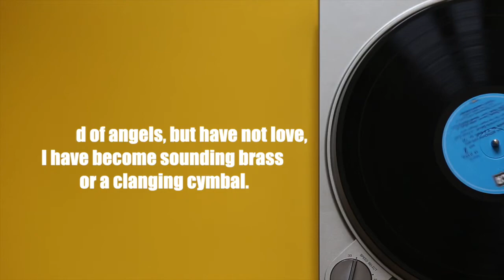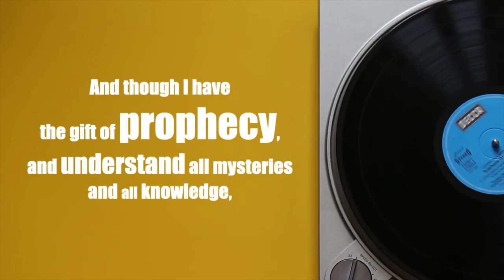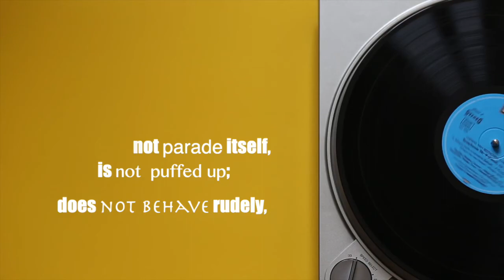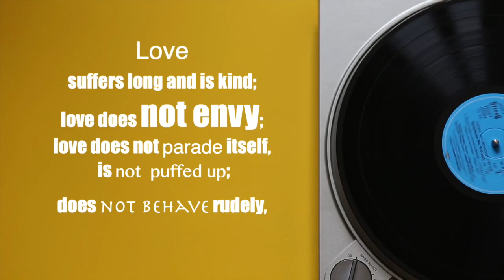UPENDO-[LYRICS VIDEO]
LOVE DESCRIPTION HAS NEVER BEEN AS ELABORATE AS IT IS IN 1 CORITHIANS  13.
PERFORMED MELODIOUSLY IN SWAHILI BY BEAUTIFUL VOICES.
FROM OUR STUDIO ARCHIVES TO THE WORLD.